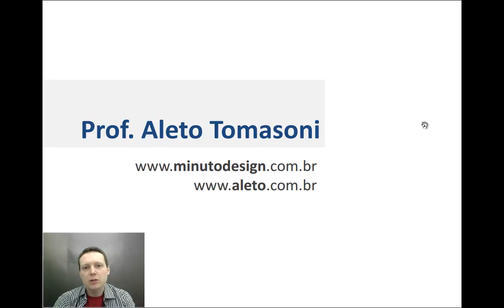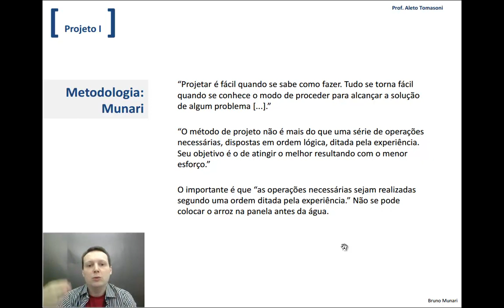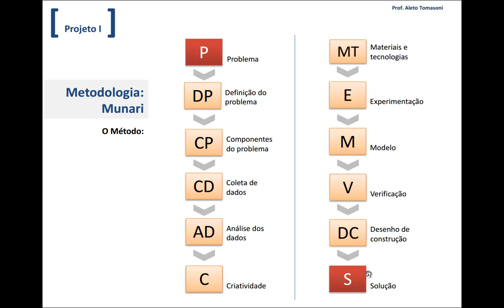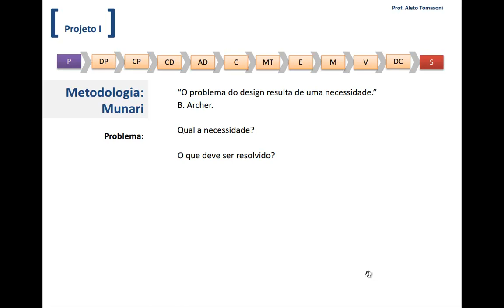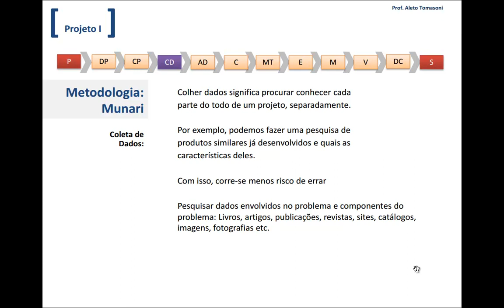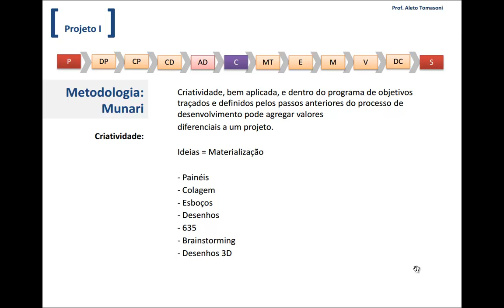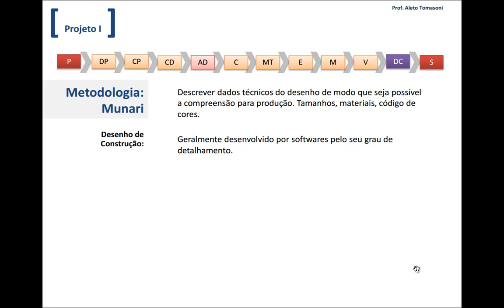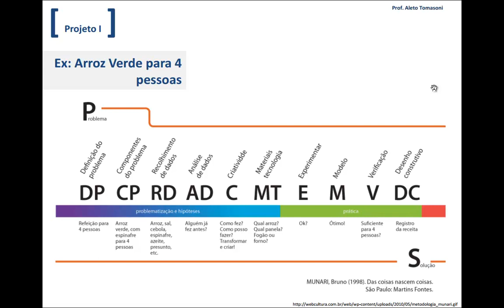Utilizando a metodologia de 12 etapas de Bruno Munari em Projetos Gráficos:Web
Palestra Confred 2014